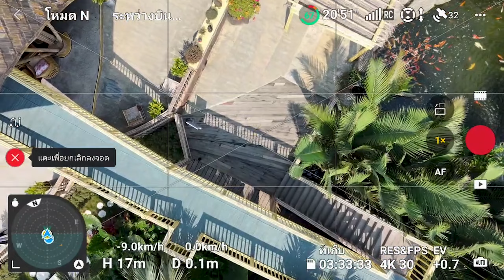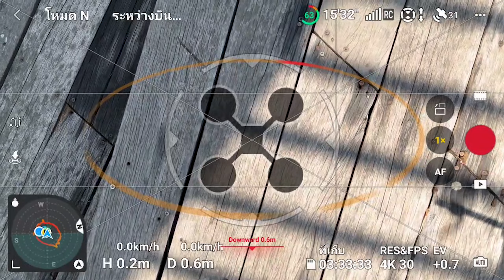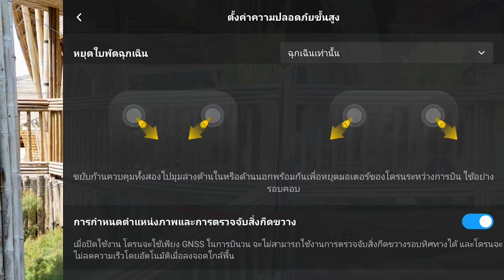PIC Learning | วิธีการลงจอดให้ปลอดภัยด้วย RTH | AR Setting | Update Home Point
ไม่มั่นใจว่าโดรนจะลงจอดตรงจุดไหม ?
ไม่มั่นใจว่าโดรนจะกลับมาไหม ?
วันนี้มาเรียนรู้พื้นฐานง่ายๆ กับ PIC Learning ที่มาแนะนำวิธีการตั้งค่าง่ายๆ
ในกรณีโดรนสัญญาณหลุด หรือการเช็คจุดขึ้นบินและลงจอดอย่างแม่นยำ
พร้อม Update Home Point  อัพเดทจุดขึ้นบินให้ลงจอดได้ตามต้องการ

Piccasus ผู้นำเข้าและจัดจำหน่ายสินค้าแบรนด์
DJI & OM SYSTEM อย่างเป็นทางการและสินค้าจากแบรนด์ชั้นนำระดับโลก